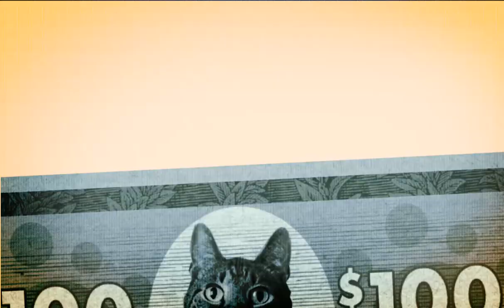ARM & HAMMER® Litter of Laughs Video Contest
Show us your funny cat video and you could win a year supply of ARM & HAMMER® cat litter and $1,000! That's a lot of tuna!